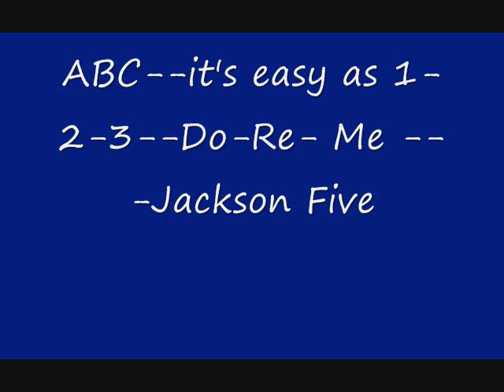Educational Songs Play List Teacher Teaching Music Classroom Project Lesson Plan School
Educational songs play list for teachers lesson plans including music to spice it up with a project group
We Didn't Start the Fire - Billy Joel
Long Way to Go = Gwen Stefani/ Andre 3000
Conjunction Junction - School House Rock
Driving the Last Spike -- Genesis
Life In A Northern Town -- The Dream Academy
Teach Your Children---Crosby STills Nash
Be True To Your School -- Beach Boys
ABC--it's easy as 1-2-3--Do-Re- Me ---Jackson Five
Lunchlady Land - Adam Sandler
Video Killed the Radio Star - Buggles
American Pie
Eric Bogle: Green Fields of France
Bonnie & Clyde - Georgie Fame
The Battle Of New Orleans - Johnny Horton